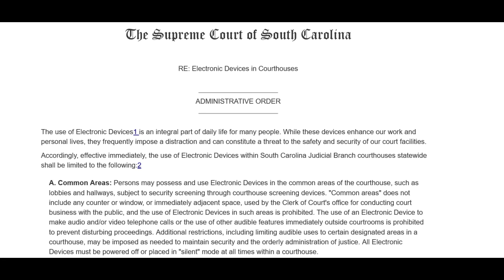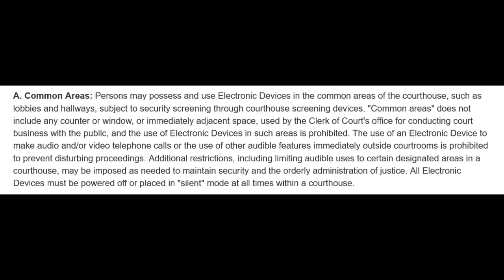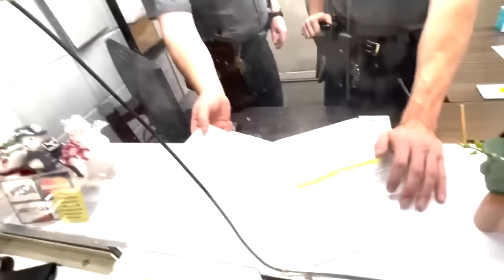Half-Wit Frauaditor Refused to Pay His Ticket For Reasons